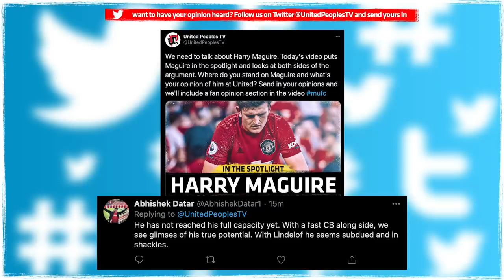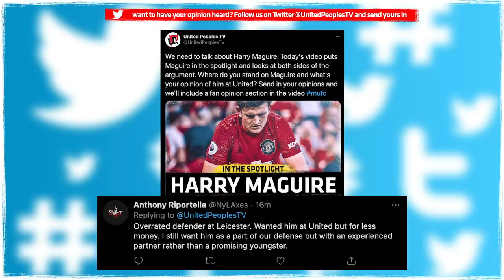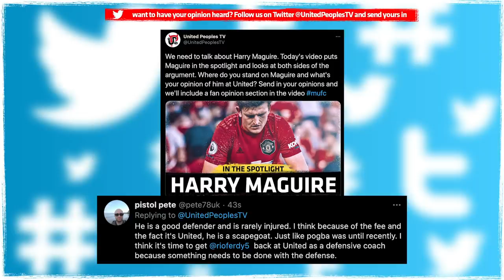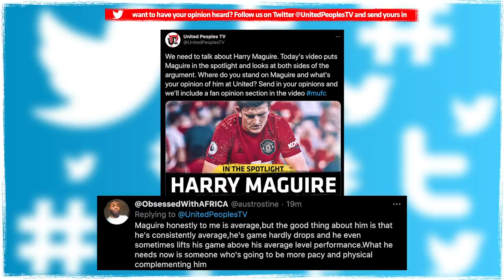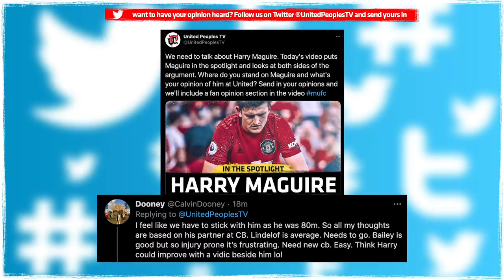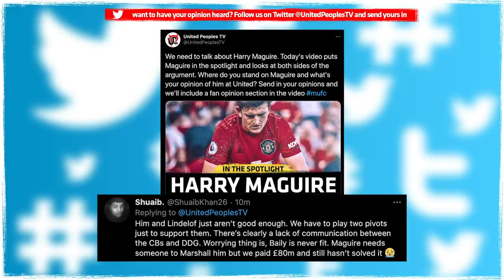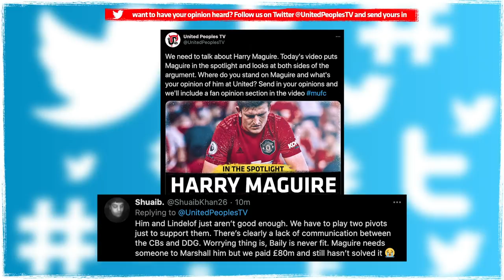Harry Maguire: Man United's £80m Captain | In The Spotlight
There has been a huge amount of debate over Harry Maguire following Manchester United’s 3-3 draw with Everton, so it’s time we put Maguire in the spotlight and took a balanced view of both sides of the argument. Is Maguire good enough to be United's captain? Is his £80m price tag an unfair reason to slate Maguire? What do United need to do to get the most out of Maguire? Let's look at all the angles and discuss Maguire in detail.